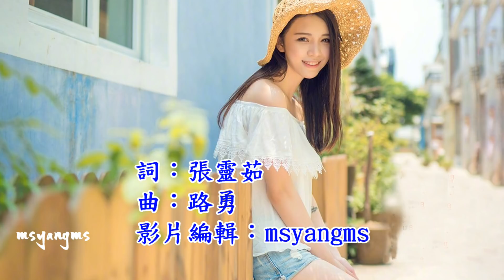長長的路慢慢地走 陳瑞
詞：張靈茹
曲：路勇

已經站在出發的路口
何必去問能同行多久
只要我們十指緊相扣
就把一路風景看夠
白天傾聽花開的聲音
夜晚看見滿天的星斗
陪伴若是你深情的告白
我的答案就是相守
長長的路漫漫地走
身上的傷輕輕地揉
這種感覺恰似細水長流
默默滋潤以後的以後
彼此的心細細感受
愛情路上何妨做只蝸牛
月月年年都那麼溫柔